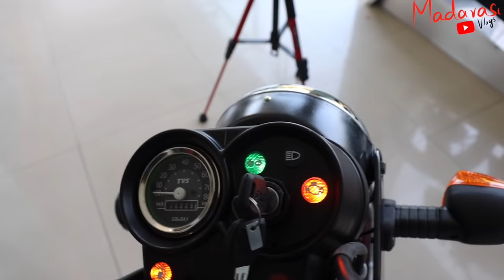TVS XL 100 Heavy duty review in தமிழ் | 40 years legacy | 200kg load அடிக்கலாம் | Kishor Subramanian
Vanakkam Makkale,

Here is a review of TVS XL100 Heavy duty. Please watch the video fully.

Credits:
Bike Courtesy - GT TVS
Camera - Canon EOS 200D Mark II
Editing - Apple Macbook Air
Software - iMovie